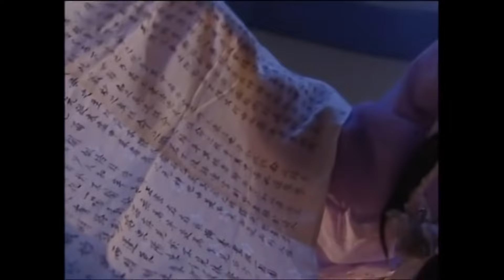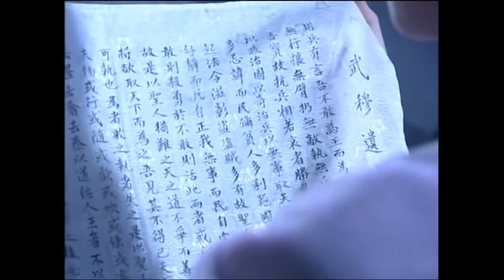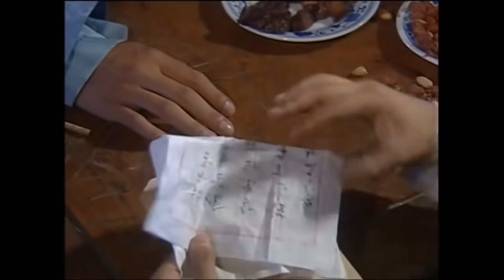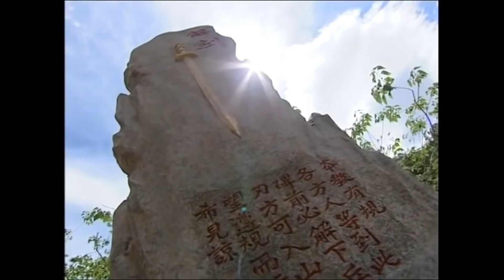ENGSUB【秋风吟|Guardian of Love】▶EP31 | Xu Kai、Tian Xiwei、Su Youpeng 💌CDrama Recommender